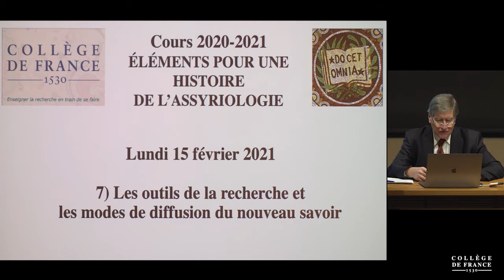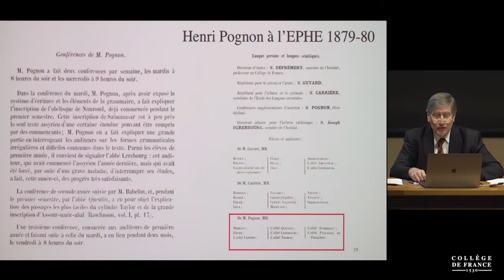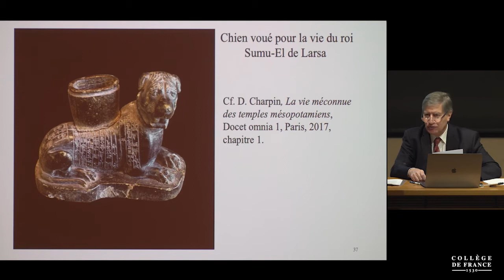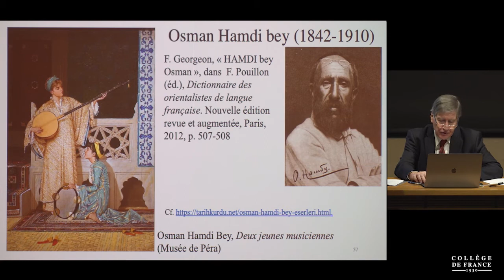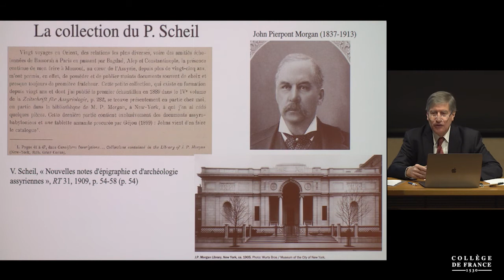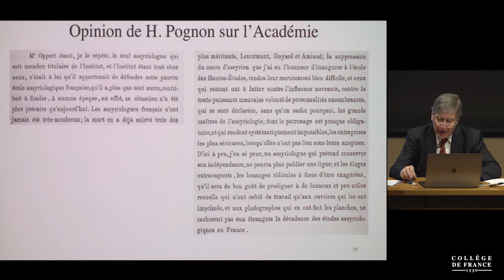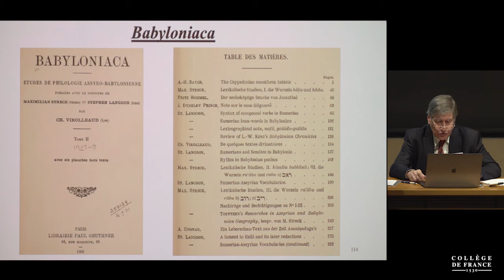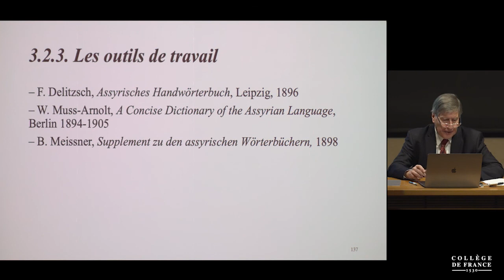Éléments pour une histoire de l'assyriologie (7) - Dominique Charpin (2020-2021)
Enseignement 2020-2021 : Éléments pour une histoire de l'assyriologie
Cours du lundi 15 février 2021 : Les fouilles, les collections de tablettes et les publications